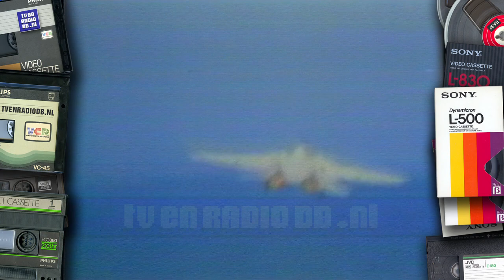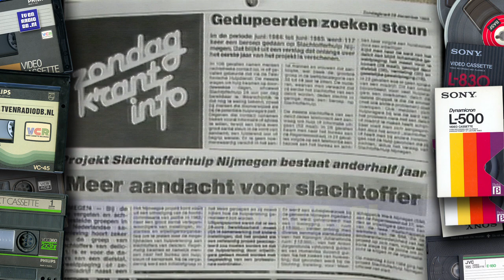TV: NOS Journaal (19860103) - 22:30uur Journaal met Harmen Siezen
Compleet 22:30 uur Journaal met Harmen Siezen, uitgezonden op 3 januari 1986 op Nederland 2.
Met dank aan Han Kooiman voor het beschikbaar stellen van deze videoband.
Source: VHS.